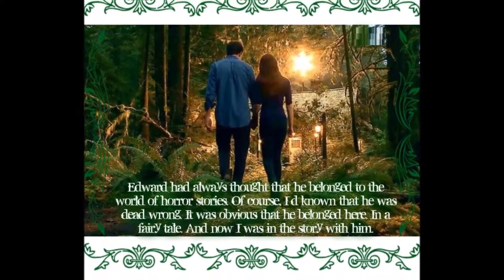DaBabyDoll's Twilight Pics part 42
NO COPYRIGHT

I put alot of thought, time and effort into my videos. I hope you enjoy them!